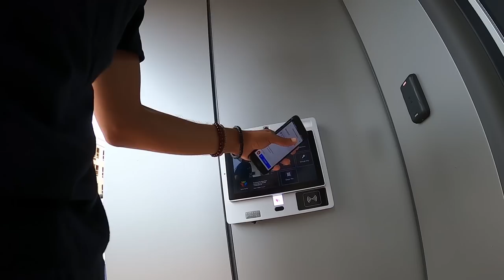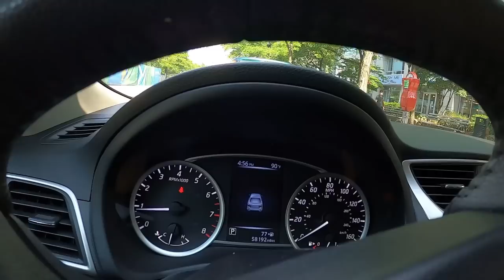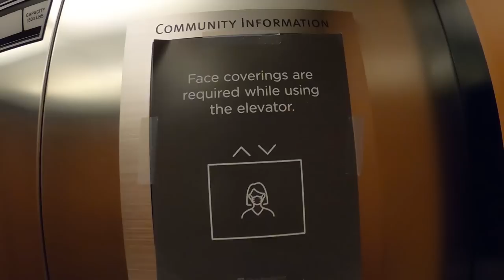Morar Fora do Brasil: Me arrependi de vir morar nos EUA?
Nesse vídeo eu respondo uma das perguntas que recebo todo dia sobre Morar Fora do Brasil: Me arrependi de vir morar nos EUA? Também comento como vc não deve viver a base do medo e sobre a mudança de mindset necessária para sair do Brasil.

➤ Baixe seu E-book grátis Agora:
10 dicas Infalíveis para Economizar Dinheiro pra sua viagem aos EUA